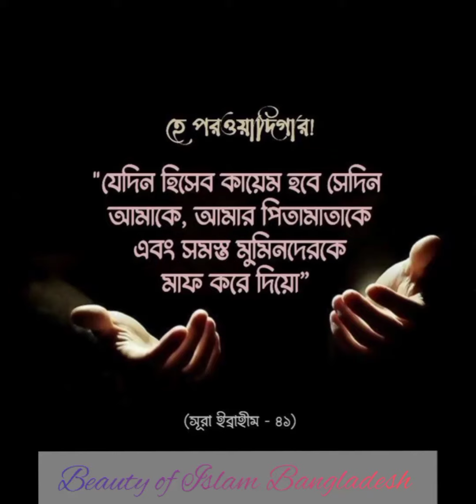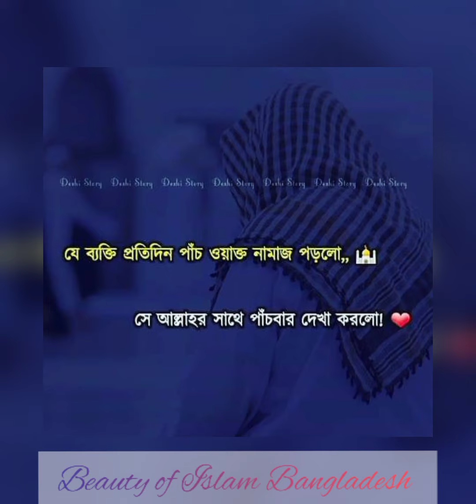❤️❤️❤️ভাগ্য যদি খারাপ হতো- তাহলে বিশ্বনবীর উম্মত হয়ে জন্ম নিতাম নাহ।❤️❤️❤️islamic